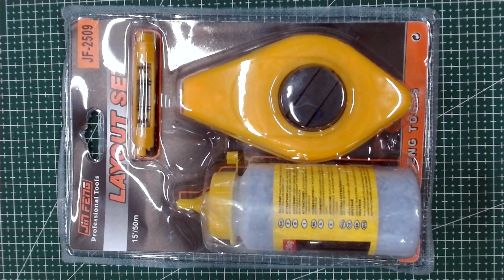CARA MENGGUNAKAN SIPATAN LOT BENANG | TOOL PLTS GROUND MOUNTED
Video yang berisi tentang tutorial bagaimana menggunakan tool sipatan agar pondasi ground mounted PLTS sejajar dan rapi. Video ini dapat membuat kamu lebih mahir dalam menggunakan tool-tool dalam membangun sistem PLTS

CREATOR CERTIFICATION
⚡ Asesor Kompetensi BNSP Bidang Listrik
⚡ Kompetensi BNSP Ketenagalistrikan
⚡ Kompetensi BNSP Instalasi Listrik Otomasi-PLC
⚡ Kompetensi BNSP Metodologi Pelatihan
⚡ Kompetensi BNSP Instalasi Domestik
⚡ Photovoltaics Workshop Tatung University Teipei
⚡ KNX Partner
⚡ PLC HMI and Building Automation
⚡ TOT Fluid Power Festo
⚡ TOT Virtual Mechatronics Festo
⚡ TOT SCADA HMI Festo

VIDEO EDITOR
🎞️  iMovie

Mungkin akan bermanfaat bagi yang lain juga. Tetap di channel JAGO LISTRIK, akan ada video-video yang lebih menarik nantinya. Senang rasanya saling berbagi informasi.

Salam pejuang EBT,
Bang Nick

Gokil, kamu baca deskripsi video ini sampai selesai 👍